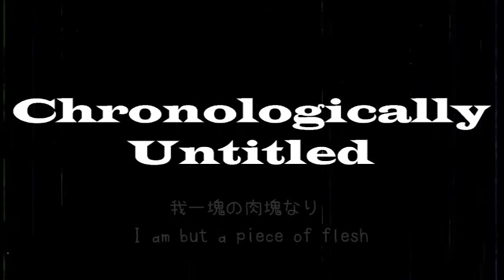Chronologically Untitled SERIES TRAILER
Life is full of bizarre mysteries and chaotic happenings, so let's see what happens. This story is purely fanfiction.

This is a 12 episode series that comes out every month. Me and my friends worked really hard in making this small little project a reality. I hope you will enjoy this too.